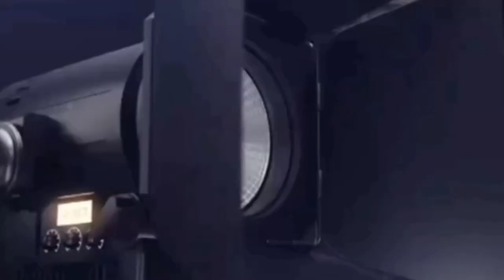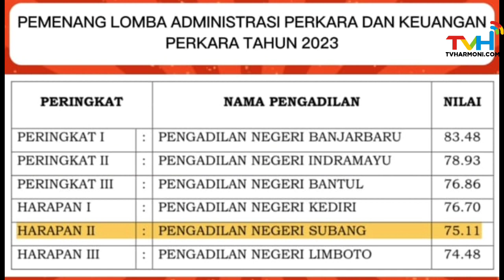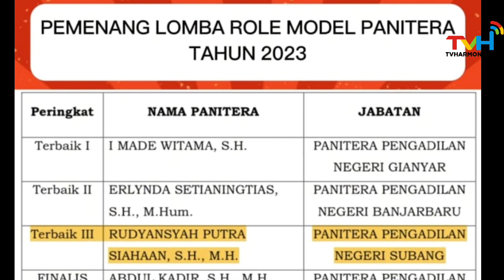Dirjen Badan Peradilan Umum Berikan penghargaan kepada Satuan Kerja Pengadilan Negeri Subang